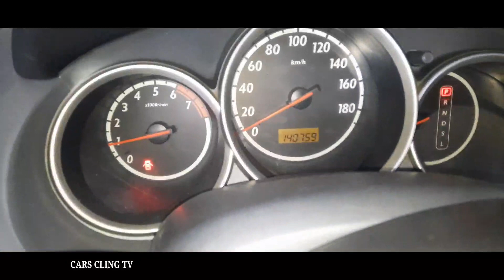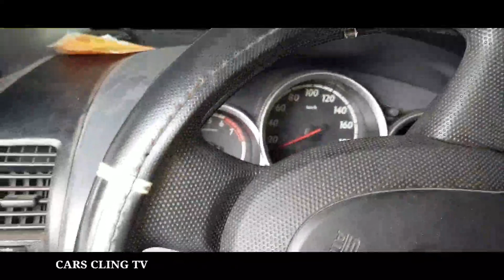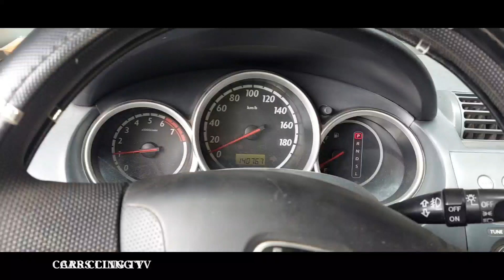BRAKE MASTER CYLINDER OVERHAUL SPONGY MALAMBOT APAKAN ANO DAHILAN ALAMIN